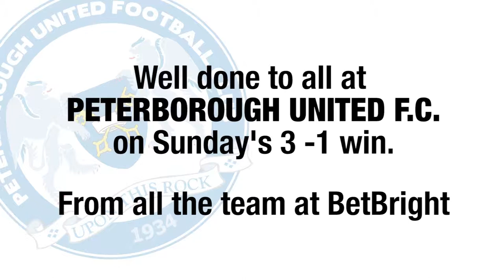Peterborough Johnstones Paint Trophy Final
BetBright Access presents the pre-match build up at Wembley last weekend. This time last week Posh fans were dreaming of lifting the Johnstones Paint final Trophy. A big Congrats to the Club and supporters on making that a reality.